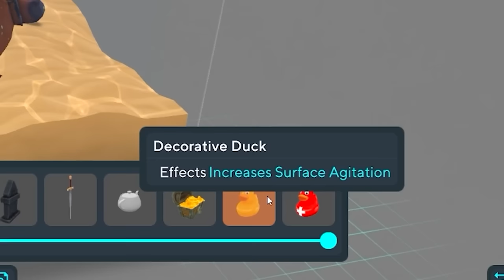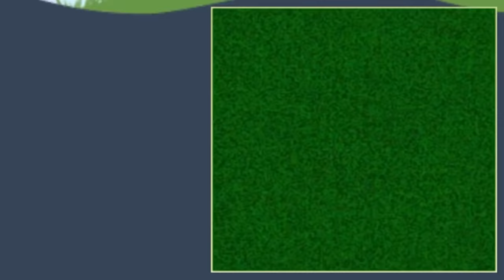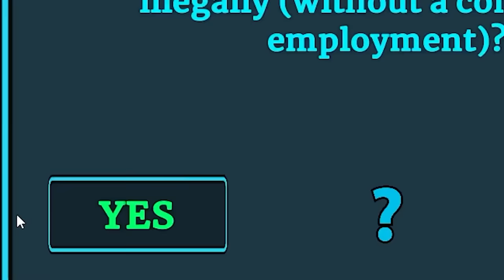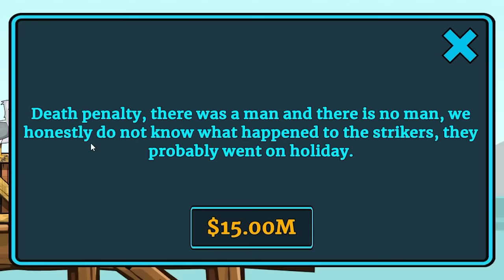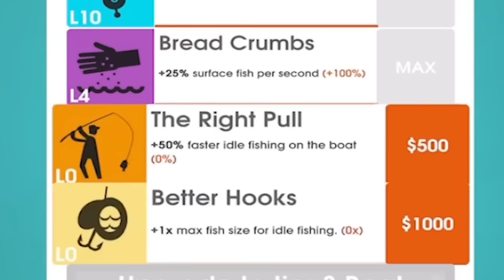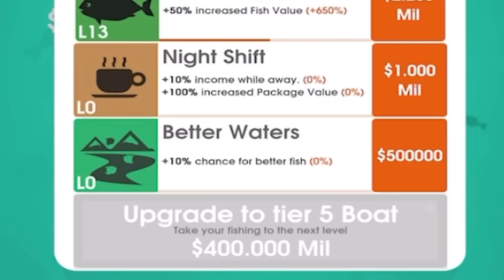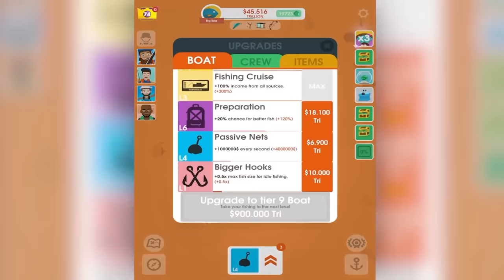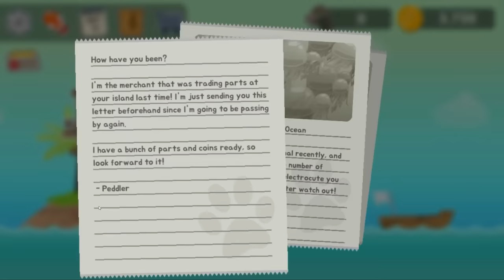I found the best casual fishing games on the internet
Enjoy this fishy compilation